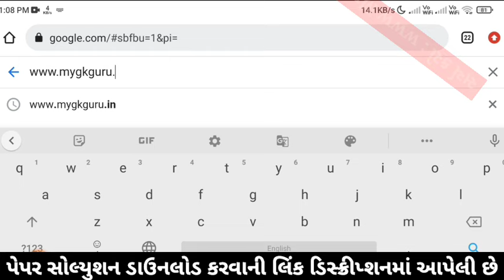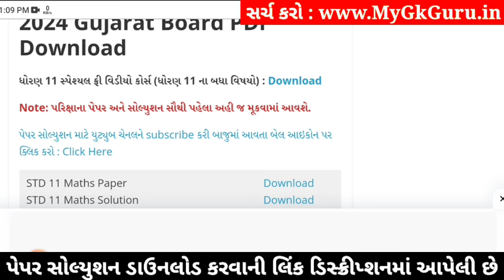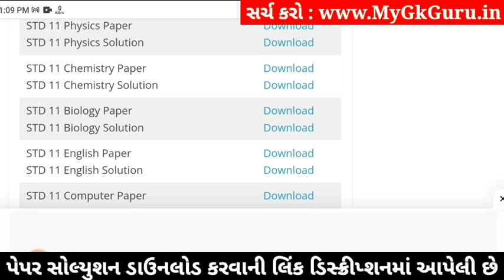std 11 physics paper solution 2024 50 marks, std 11 physics second exam paper 2024, std 11 physics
std 11 physics paper solution 2024 50 marks, std 11 physics second exam paper 2024, physics paper solution 2024 std 11, std 11 physics second exam paper solution 2024,

std 11 physics 2024 second exam paper solution,
std 11 physics second exam imp questions 2024,
Std 11 physics paper solution 2024,
Std 11 physics paper solution 2024 second exam,
Std 11 second exam paper 2024 physics,
Std 11 physics paper solution 2024 january,
Std 11 second exam paper solution 2024 physics,
Std 11 physics second exam Blueprint,
Std 11 physics second exam Blueprint 2024,
Std 11 physics paper solution 2024 second exam january,
Std 11 physics second exam paper solution 2024 50 marks,
second exam Std 11 physics paper solution 2024 Std 11,

Other Related Search Queries :
Std 11 physics paper solution 2024 50 marks january
Std 11 physics second exam paper solution january 2024
Std 11 physics paper solution 2024 january 2024
Std 11 physics paper solution january 2024